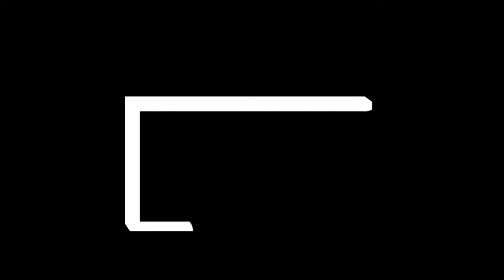Dr. Saad on the Safety Profile of Apalutamide in M0CRPC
Fred Saad, MD, FRCS, discusses the safety profile of apalutamide in nonmetastatic castration-resistant prostate cancer.